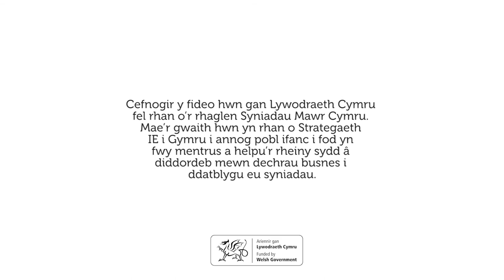Getting the Edge @ Coleg y Cymoedd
Your future is our mission, and whilst studying at Coleg y Cymoedd you will be offered opportunities to develop your self- knowledge, self- belief and confidence and access support to help make your dream come true.

Watch the video to see four of our learners who have done just that…